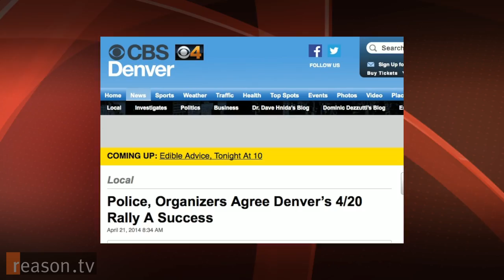What We Saw at the Denver 4/20 Celebration of Marijuana Legalization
On Easter Sunday, April 20, 2014, tens of thousands of people gathered in Denver to attend the 2014 420 Rally. For the first time ever, the annual event was a celebration of marijuana legalization rather than a protest against a failed policy. Reason TV brought cameras to the event. This is what we saw.

2:30 minutes. Produced and edited by Paul Feine. Shot by Paul Feine and Alex Manning. Music by Tommy Tornado.